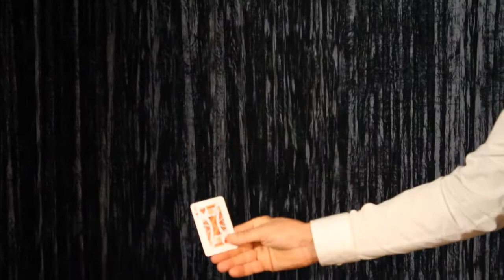Karty z powietrza